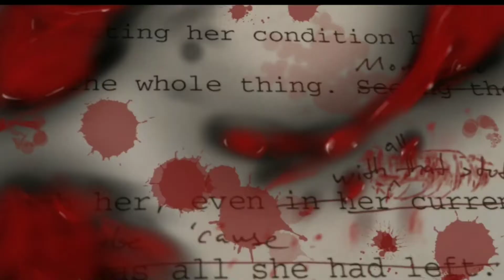Being Concise in Writing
Gary and I discuss being consice and how important it is to keep things as close to as possible to a real life timeline.